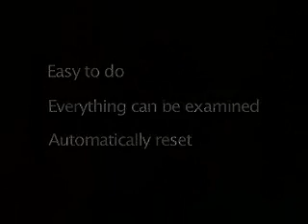Odd Quad by Fooler Doolers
DESCRIPTION

A triple climax routine with a Technicolor finish!

Effect: Four aces are shown and one is selected by a spectator. The chosen ace is shown to be "odd" because it's the only RED backed card in the BLUE backed packet! A different ace is chosen and this second selection now becomes the new "odd" card because it's the only BLUE backed card backed card in the RED backed packet! The first "odd" card has a red back and the second "odd" card has a blue back. The two remaining cards also prove to be "odd" because their backs are YELLOW and GREEN! All four Aces have different colored backs! Everything can be examined and you are instantly reset.

Odd Quad comes complete with FIVE poker sized cards printed by the U.S. Playing Card Company (the extra card is for a more advanced handling), detailed written instructions including an advanced handling), full-color packaging and a performance/explanation DVD which includes a live performance at the Magic Castle. Wow! That's a lot of value for only £11.99